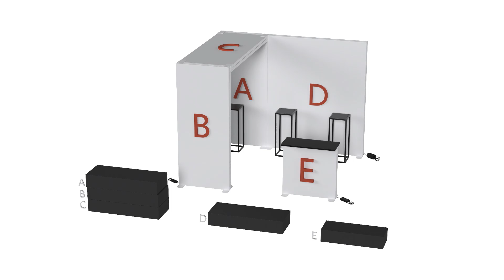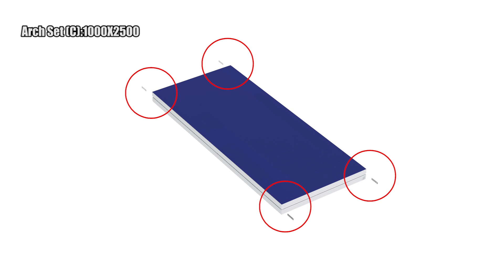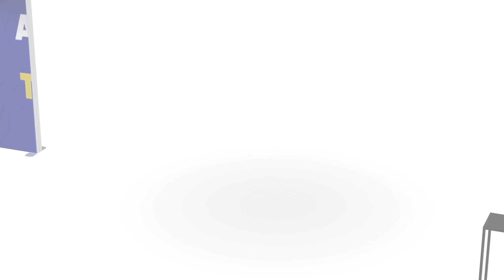Installation Guide for 10 Ft Backlit Trade Show Display - Design 2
Follow our “Installation Guide for 10 Ft Backlit Trade Show Display - Design 2” and learn how to quickly and easily set up the brand display. It is the best way to showcase your brand products and accessories in trade shows, conferences, exhibitions, and more.